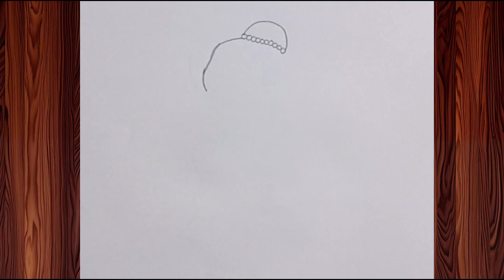How to draw shree hanuman | Shree Hanuman ji drawing picture | simple drawing